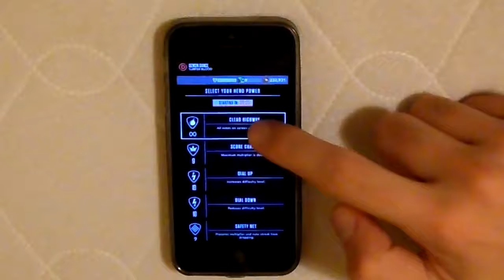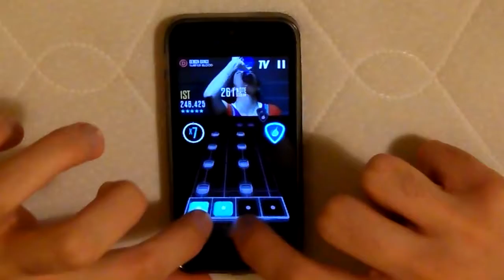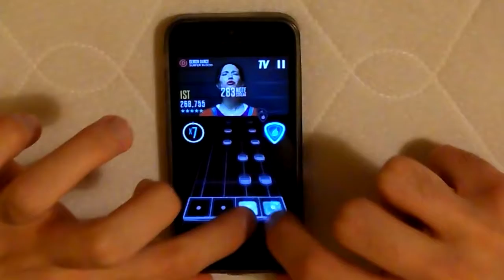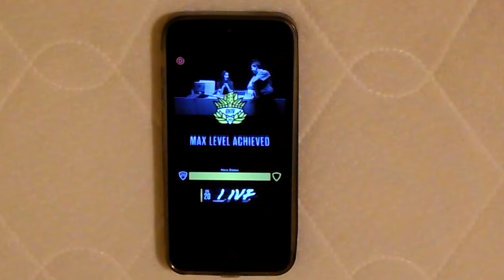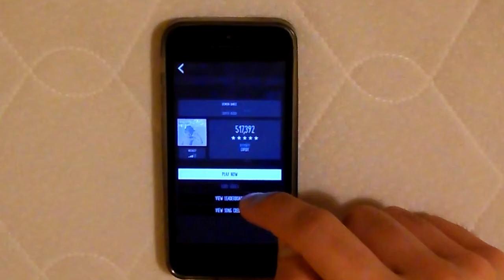GHL: Demon Dance by Surfer Blood 100% FC (Guitar Hero Live Touch)